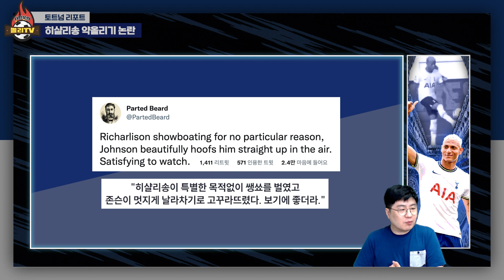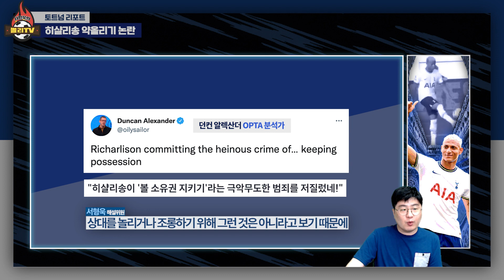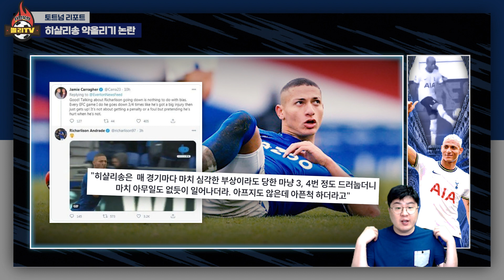‘손흥민 대신 투입’ 히샬리송이 보복 태클 당한 이유는? (feat. 캐러거 쿨내 진동)